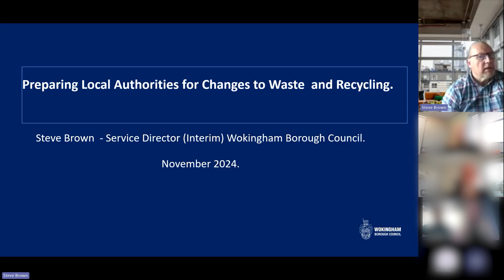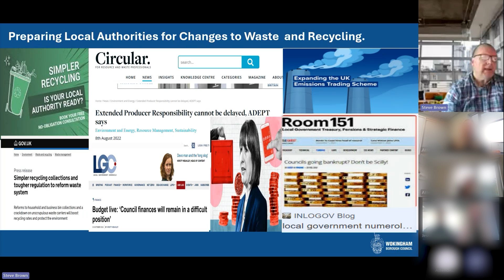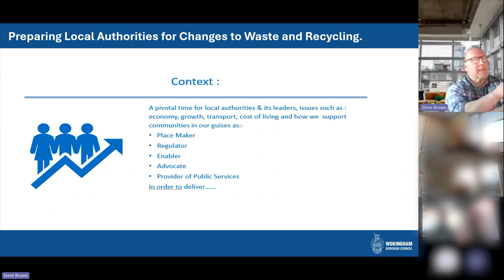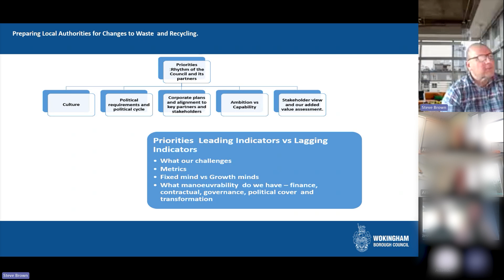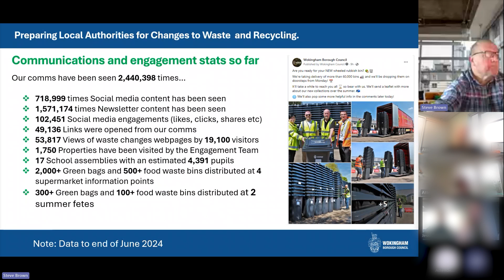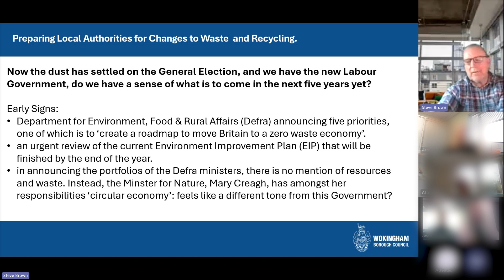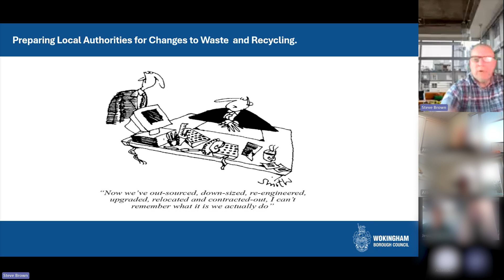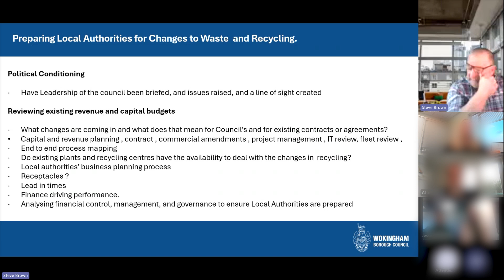Panoramic Associates Environment Briefing: Preparing for Changes in Waste Legislation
Join Steve Brown in this Panoramic Associates Briefing as he takes you through the essential financial and strategic considerations for local authorities preparing for changes in waste legislation. Learn about the challenges and solutions needed to ensure effective and efficient waste management.

- Detailed analysis of business planning processes and governance in local authorities.
- Breakdown of costs associated with recycling and waste management receptacles.
- Importance of demonstrating value for money and effective budget use.
- Strategies for clear communication and stakeholder confidence.
- Recent changes in refuse collection services and their impact on recycling rates and carbon savings.